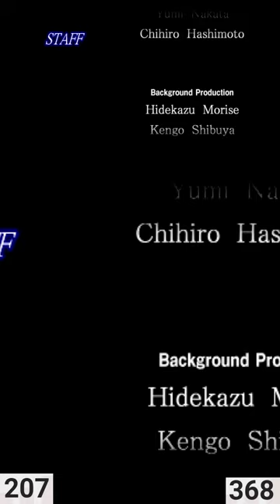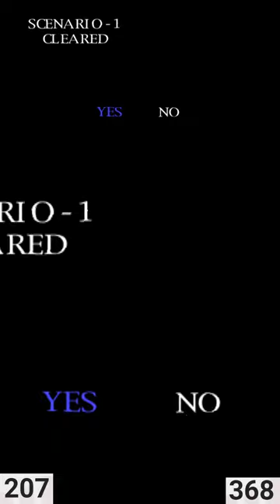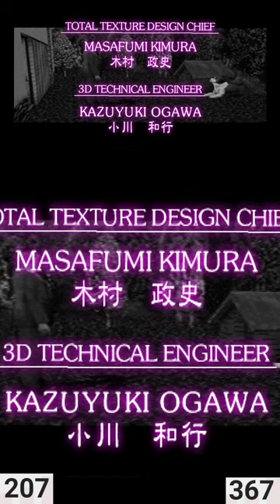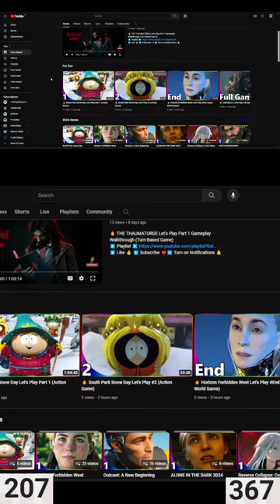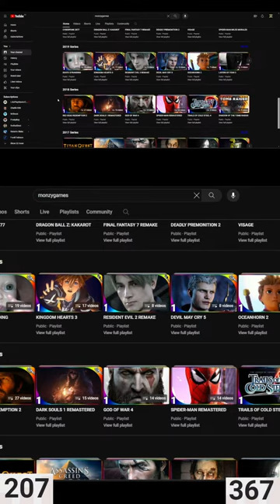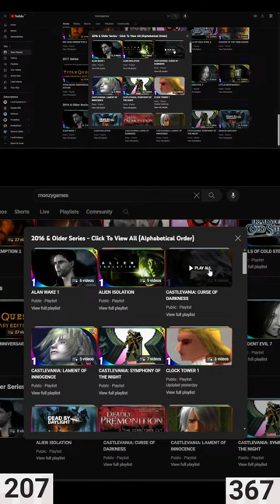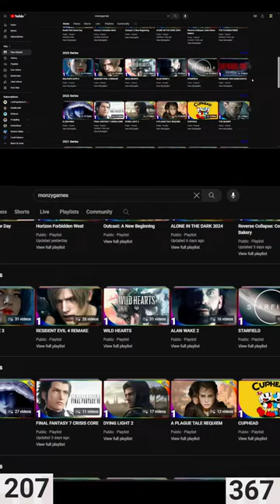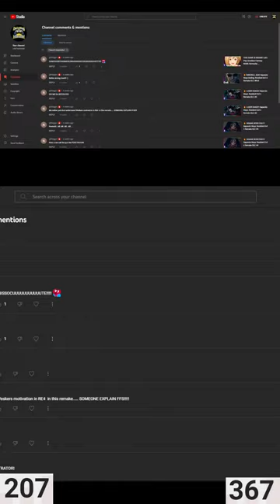Clock Tower 2 Gameplay Walkthrough Playthrough Live Stream Let's Play.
Donate 5USD and suggest the next game we play on this channel.